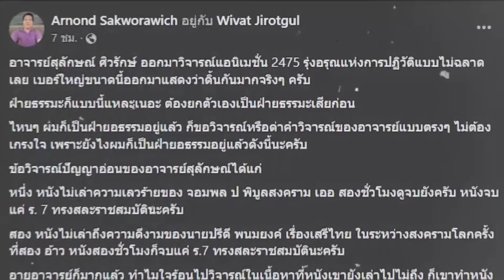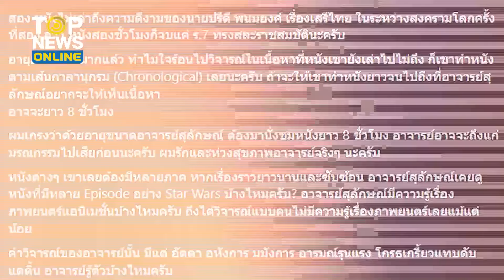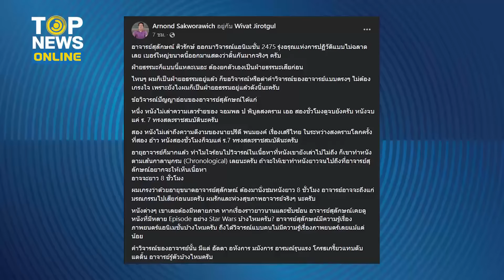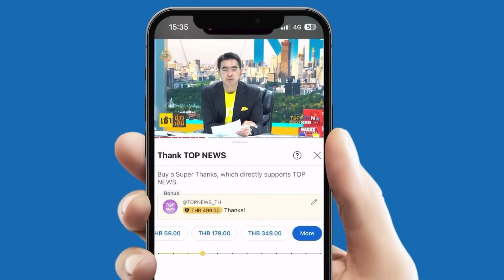"ส.ศิวรักษ์"เงิบ "ดร.อานนท์"ถอนหงอก ซัดปัญญาอ่อนวิจารณ์2475 | TOPUPDATE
ย้อนเกล็ดแสบ  "ดร.อานนท์" ตอกหน้า "ส.ศิวรักษ์" เปรียบเหมือน "โมฆบุรุษ" ปัญญาอ่อน วิจารณ์หนัง 2475 ซัด คงไม่รู้ตัวเอง มีแต่อัตตา โกรธเกรี้ยวแทบดับแดดิ้น พูดเท็จกล่าวหา รัฐธรรมนูญ รัชกาลที่ 7 ไม่เป็นประชาธิปไตย